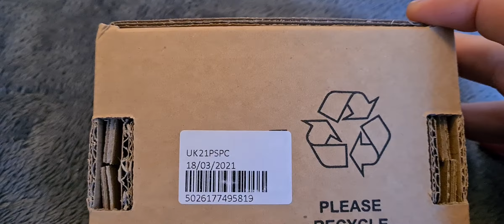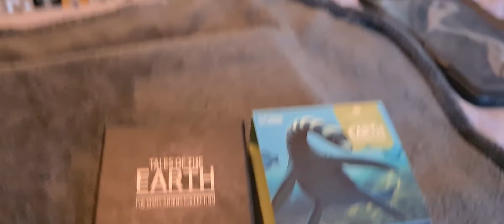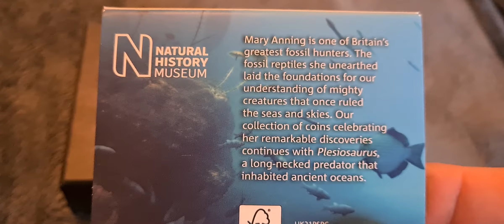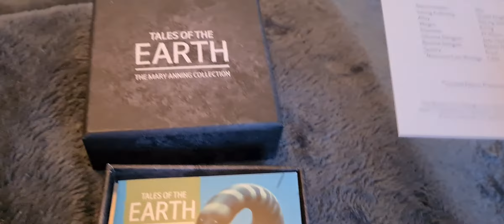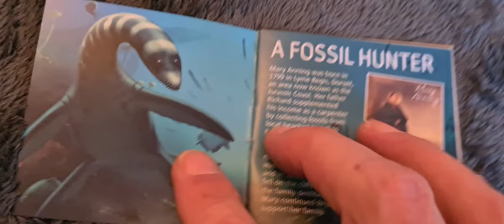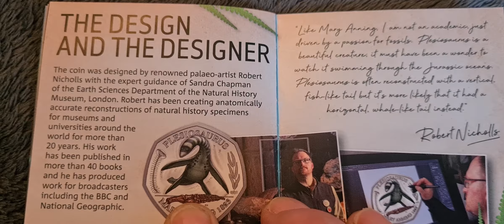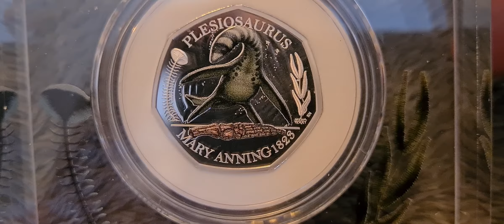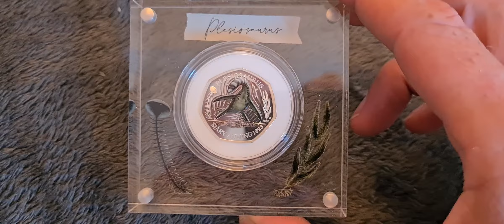Update on the 50p collection!! 2021 plesiowotsit silverproof colour 50p added to collection!